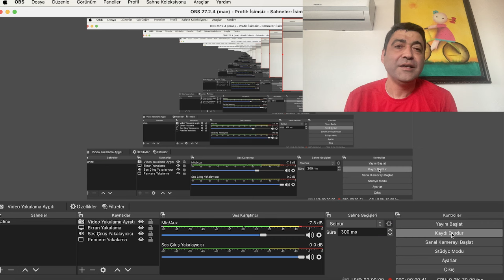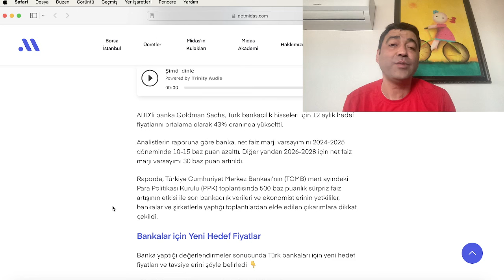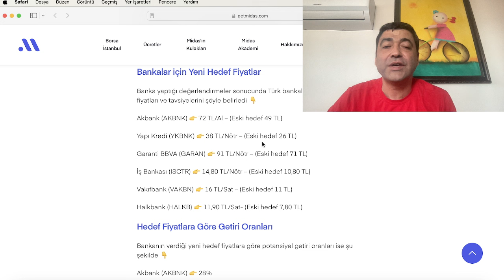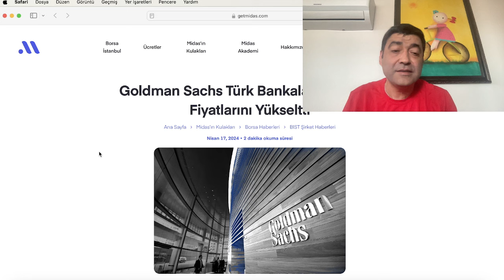GOLDMAN SACH TÜRK BANKALARININ HEDEF FİYATLARINI YÜKSELTTİ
Midas ile yatırım hesabınızdan ABD Borsaları ve Borsa İstanbul’a hiçbir ek masraf olmadan avantajlı komisyonlarla yatırım yapabilirsiniz. Midas'ta her şey çok hızlı! Dakikalar içerisinde kayıt olarak yatırım hesabınızı açabilir, anlaşmalı tüm bankalardan TL veya USD olarak para transferini hızlı bir şekilde gerçekleştirebilirsiniz. Uygulama içerisinden dolar alım-satımı yaparak hem ABD hem de Türkiye’deki hisselere yatırım yapabilirsiniz. Midas yatırım hesabınız ile ABD Borsaları ve Borsa İstanbul yatırımlarınızı ise herkese açık, şeffaf ve avantajlı komisyon oranları ile yapabilirsiniz. Komisyon dışında ekstra masraf veya sürpriz ödeme ile karşılaşmazsınız.